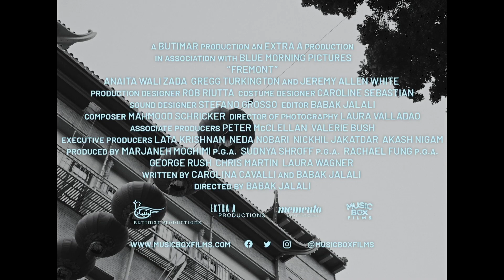Bande-annonce Fremont De Babak Jalali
6 décembre 2023 en salle / 1h 31min / Drame
De Babak Jalali
Par Carolina Cavalli, Babak Jalali
Avec Anaita Wali Zada, Jeremy Allen White, Gregg Turkington

Donya, jeune réfu­giée afghane de 20 ans, tra­vaille pour une fabrique de for­tune cookies à San Fran­cis­co. Ancienne tra­duc­trice pour l’armée amé­ri­caine en Afgha­nis­tan, elle a du mal à dor­mir et se sent seule. Sa rou­tine est bou­le­ver­sée lorsque son patron lui confie la rédac­tion des mes­sages et pré­dic­tions. Son désir s’éveille et elle décide d’envoyer un mes­sage spé­cial dans un des bis­cuits en lais­sant le des­tin agir…